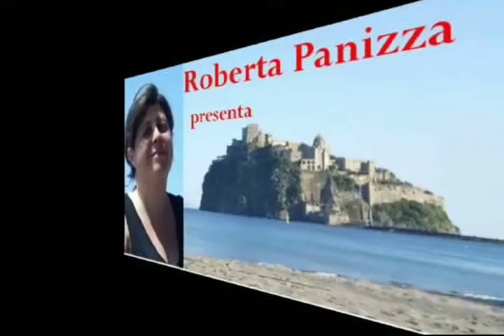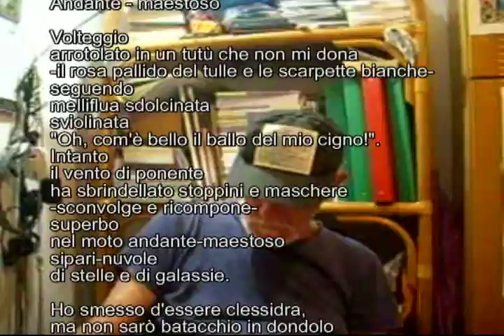Andante maestoso Bruno con sigla